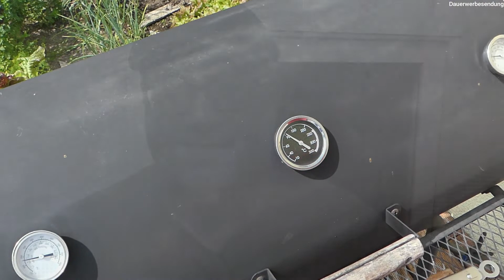Schaschlikspieße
Schaschlikspieße...darauf bin ich gestoßen, als ich nochmal ein paar alte Videos angeschaut habe. Vor einigen Jahren hatte Jörn von BBQausRheinhessen solche Spieße nach einem sehr geilen, leckeren Rezept gegrillt. Die Zubereitung braucht zwar ein wenig Zeit...aber das Ergebnis rechtfertigt das absolut. Hier die Zutaten

1 kg Schweinenacken
5 Mettenden
300 Gramm Schinkenwürfel
8 Zwiebeln
3 Paprikaschoten (grün, gelb, rot)
6 Knoblauchzehen
3 Dosen geschälte Tomaten
3 Packungen passierte Tomaten
2 Gläser Paprikaschoten gegrillt (einschl. Lake)
3 EL Tomatenmark
3 EL mediterraner Rub
2 EL Currypulver
1/2 Bund Petersilie
Olivenöl
Pfeffer
Salz

Die Zubereitung ergibt sich wie immer aus dem Video. Unbedingt nachmachen!!!

Liebe Grüße!
Jochen